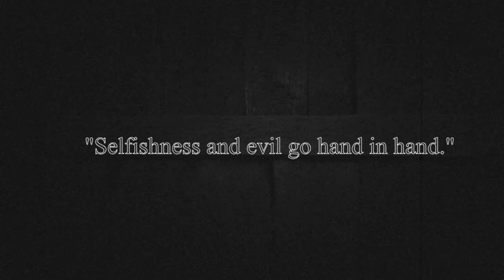The Guild-"Proditionis In Inferno"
DFTG 2017